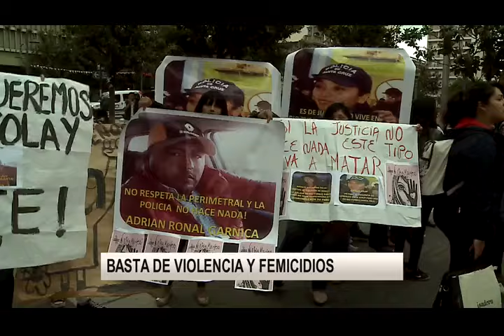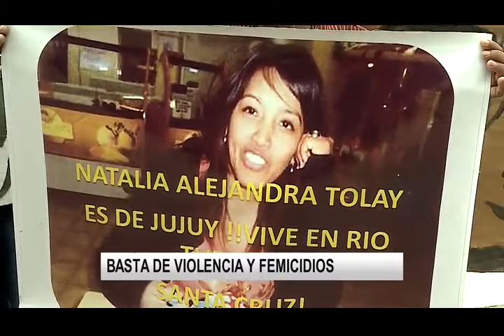Miércoles negro por